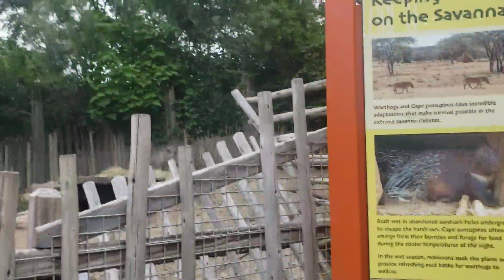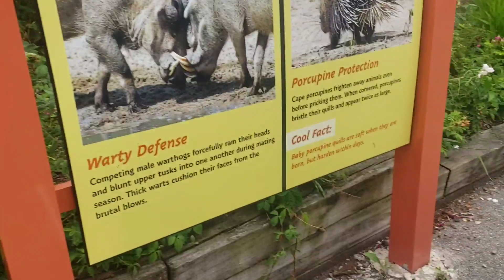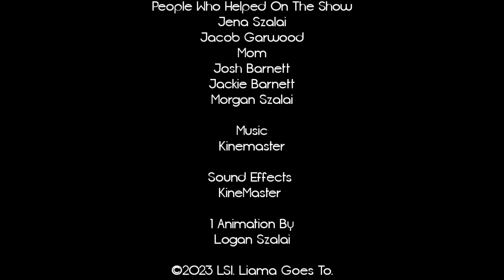Liama Goes To The Zoo